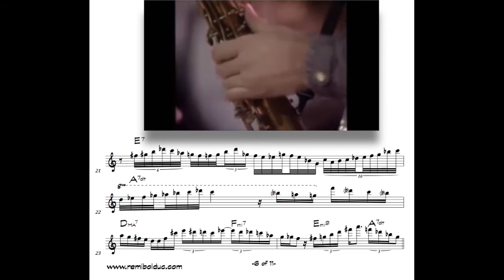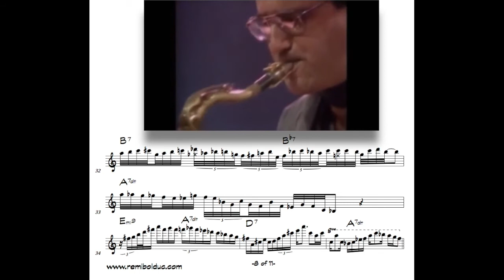Michael Brecker with Louie Bellson Big Band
Transcription : Remi Bolduc
Over a Blues in C concert.
Title unknown.
1983